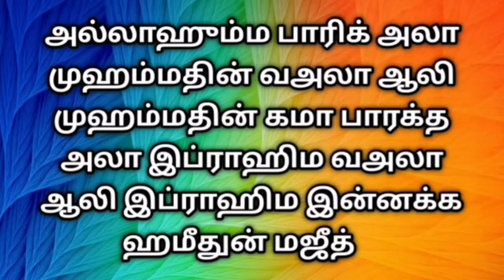முஹம்மது நபி (ஸல்) அவர்களின் மீது எவ்வாறு ஸலவாத் கூற வேண்டும் | Tamil Bayan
அவசியம் நேரம் ஒதுக்கி இந்த உரையை அவசியம் கேளுங்கள்

முஹம்மது நபி (ஸல்) அவர்களின் மீது எவ்வாறு ஸலவாத் கூற வேண்டும்
salawath to prophet muhammed  / Tamil Bayan